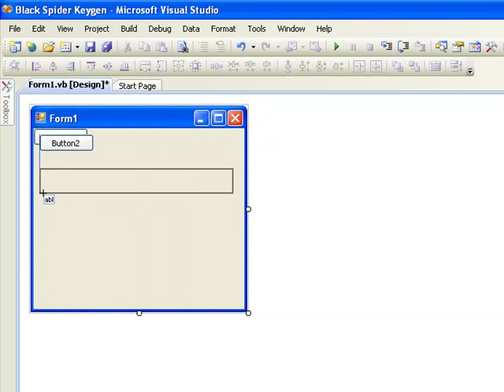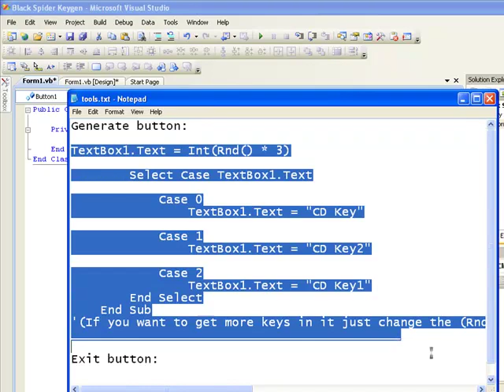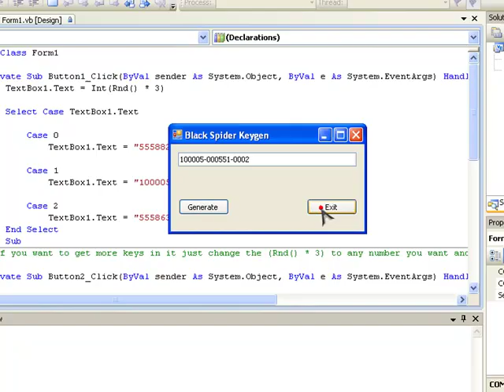How To Make Keygen In Visual Basic 2008